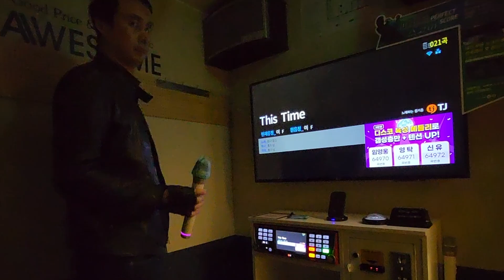This Time (Wondergirls) karaoke cover v3